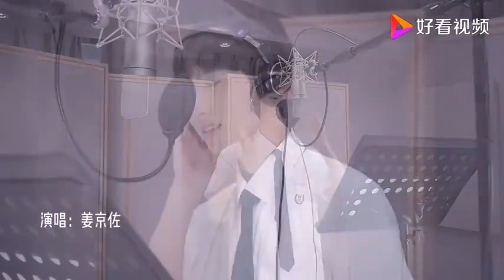200520 姜京佐 Jin 那时的我，现在的我 翻唱 The Me Then, The Me Now Cover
《那时的我，现在的我》是由香蕉娱乐旗下艺人尤长靖、TANGRAM、强东玥、林彦俊共同演唱的歌曲，收录于2019年9月9日发行的专辑《我们的演唱会》中。

《The Me Then, The Me Now》 sung by Banana Culture's artist Azora Chin, TANGRAM, Qiang Dong Yue, Evan Lim was released on 9 September 2019 in the 《 Our Concert》 Album